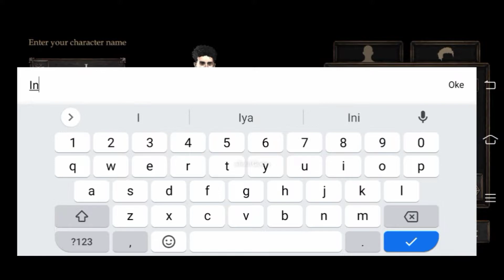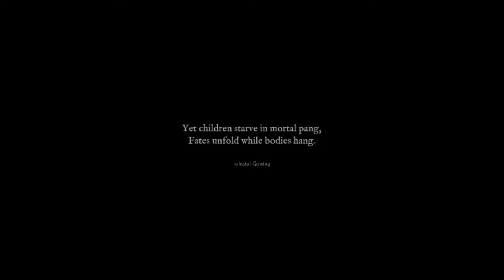Vendir: Plague of Lies Mobile Version Gameplay - RPG Dark Fantasy Android IOS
vendir plague of lies
vendir plague of lies gameplay
vendir plague of lies on steam
vendir plague of lies instal gaming

vendir plague of lies open beta gameplay

Memory Size : 550 MB
Language : English
Genre : RPG, Dark Fantasy, CRPG, Tactical RPG
Game Online / Game Offline : Game Offline

Vendir: Plague of Lies is a classic party-based RPG with a deep storyline and turn-based combat. Experience an intricately crafted world, steeped in history and brought to life through a carefully crafted atmosphere and the trials and tribulations of stories of the people that inhabit it.

Features

• A dynamic and immersive world brimming with the "old school vibes" of CRPG classics
Explore a tactical RPG set in a dark fantasy world. Can you escape the wrath of King Elrik and save your mother from sickness?

• Experience epic turn-based battles
A deep and nuanced battle system that's easy to learn but hard to master. Fight with swords, magic or both.

• Loot & fight your way through The Land of Vendir
A game filled with intricate crafting mechanics and intriguing collectables with heavy story implications.

• A complex skill tree with hundreds of skills to learn
Multiple classes such as Warrior, Thief, Necromance and Plague Doctor create a game with colossal replayability.

• A rich narrative that splinters based on your choices
Lore-heavy conversations in which you, as the hero, make decisions that have long-lasting implications.

Story
Welcome to the gruesome Land of Vendir: The Royal Family makes their money from child slavery, the economy of whole towns rides on selling severed up chunks of dead bodies and warfare is as common as rain. Poverty, plague and destitution are the status quo- with most citizens rising to little better than the rat-infested gutters they were born in.

When an elderly woman falls sick- she sends a message to her children, who live all the way at the other end of the Kingdom in The Capital City of Galdos, requesting their urgent aid. It will be a long and arduous quest for the siblings, one made all the more difficult by the tyrannous King Elrik. He rules the city with a fierce iron fist, inflicting the most torturous of punishments for even the slightest of crimes and, just as the siblings are about to embark, he unveils his harshest rule yet: nobody can leave the city again.

Dare they commit such a serious offence when the punishment for merely being drunk in public is death? When men are tortured in the streets for stealing the food they need to survive? When people are burnt alive for failing to pay their debts? With little to no choice, the siblings must make their way from one muddy end of the Kingdom to the other- inciting Elrik’s wrath every step of the way.

The Eighth Era of Vendir is about to be written, but what conclusion will be woven into the tapestry? Will Galdos finally be free of King Elrik’s cruel regime? Or will its citizens be plunged into even darker times? Challenge the truth in a Kingdom drowning in a plague of lies in this party-based old-school RPG.

instal gaming
Instal Gaming